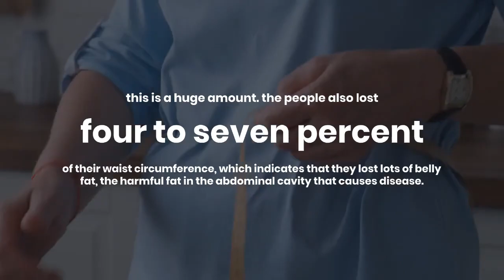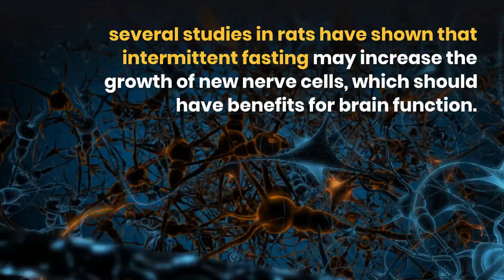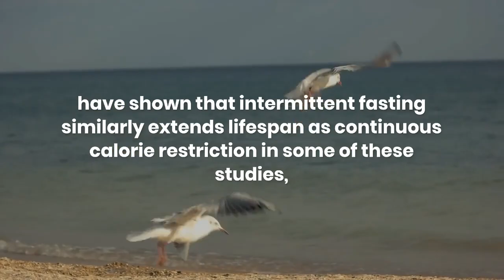Fasting Benefits 7 Things You Didn't Know About Intermittent Fasting-Part2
▼ ▽  Click the link below for the Best physical Product link
Vital Flow - Crushing Epcs And $642 Max Cart Value
You Watch Your Profits Grow Stronger, Bigger And Larger
Divine locks- New High Converting Hair Offer!
All Day Slimming Tea - Over $100 Per Sale + Low Refunds
ANTI TAR® 3rd Gen Cigarette and Joint Tar Filter Tips
EarlyBird Morning Cocktail - "Cheat Code" to Waking Up Early
IKIGAI Weight Loss - Brand New Funnel Launch July 22
Sugar Detox Formula - Amazing offer!
Morning Fat Melter - The $1.5M Story Now On Digistore24
WEIGHT LOSS SEASON'S NUMBER ONE PRODUCT IS HERE!
THE NUMBER 1 FAT BURNING APPETITE SUPPRESSANT!
Outback Belly Burner - $170+ A Sale! Huge EPCs!
▼ ▽  Best courses to make money on YouTube